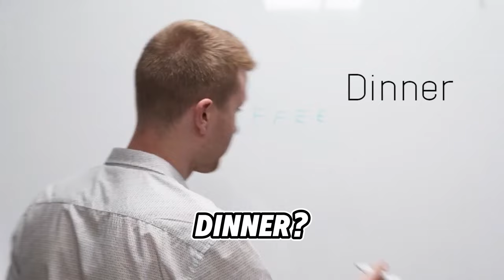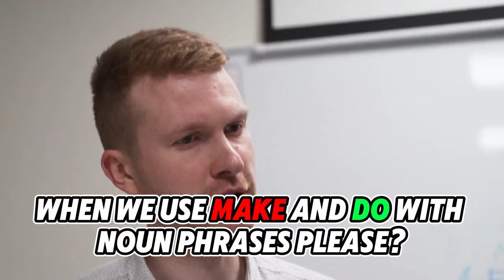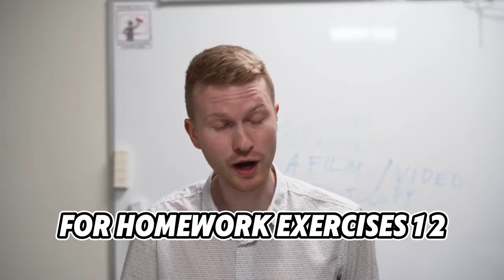All you need to know about Make collocations. Make vs. Do.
At 5:07 promised homework for Rita, Thomas, and... you (congrats, because you have been watching you are also obliged to do it ;).

You can support us and make us grow by buying us a cup of tea/coffee

Video directed by Justas Ivanauskas
Actors: Justas Ivanauskas, Elzė Bog
Videographer: Mindaugas Balkevičius
Video Editor: Vėtris Butkus

Video description. It's an English lesson. Teacher Justas tries to help students Rita and Thomas find out how to use phrases with Make. Events take a turn when the main objective of the lesson for some becomes making (and eating!) sandwiches.